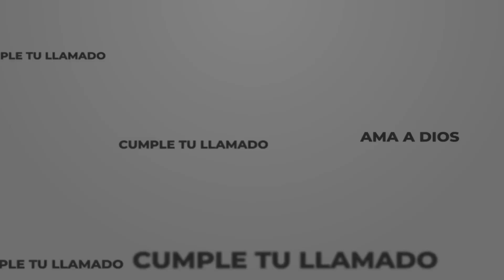El Señor sabe lo que necesitas / Pastor Frank López